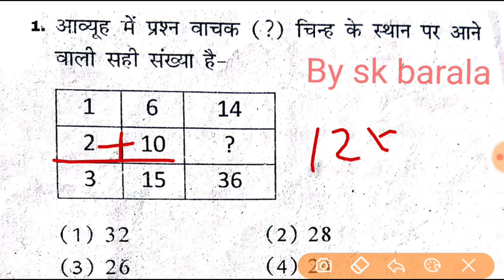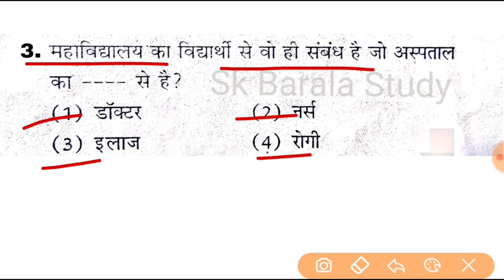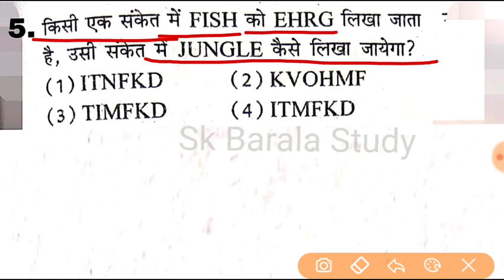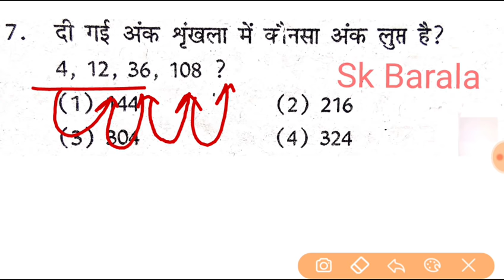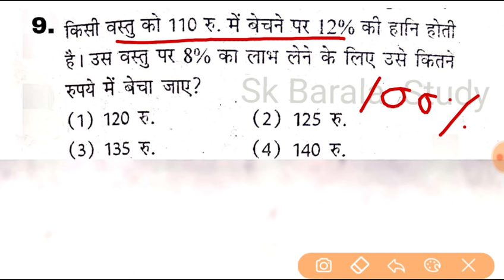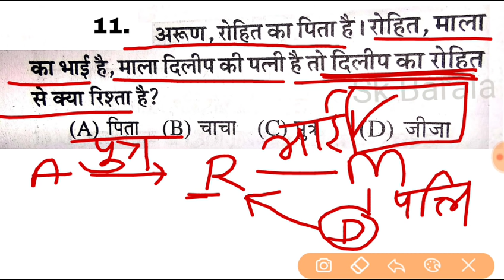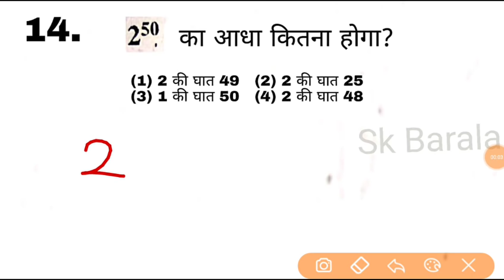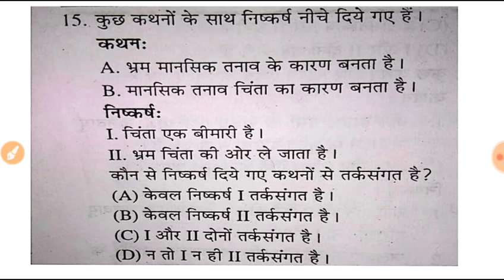Mental ability most imp 15 question Part-3 For All exam || मानसिक योग्यता 15 प्रश्न by Sk_barala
PTET/BSTC 2023 Mental ability most imp question Part-1

मानसिक योग्यता प्रश्न PTET BSTC 2023

ptet  mental ability important question

bstc mental ability question

mental ability video
bstc old paper question mental ability

rajasthan ptet exam mental ability 2023

ptet mansik yogyta

bstc mansik yogyta

pre bstc rajasthan old question mental ability

मानसिक योग्यता प्रश्न ptet exam

bstc एग्जाम मानसिक योग्यता प्रश्न

Up. pre b.ed entrance exam mental ability

masik yogyta mahattvapoorn prashn

sk barala mental ability question ptet

sk barala bstc mental ability question

मानसिक योग्यता BSTC क्वेश्चन

ptet मानसिक योग्यता प्रश्न sk बराला
hu
PTET/BSTC Mental ability  imp 15 question Part-3||

मानसिक योग्यता प्रश्न PTET ,BSTC by Sk_barala

reasoning trick
reasoning question answer
reasoning paper solution
reasoning quiz
reasoning best teacher
reasoning for bstc 2024
reasoning for ptet 2024
reasoning most question and answer
reasoning class by sk barala

Bstc 2023 mental ability
Ptet 2024 mental ability

Bstc 2023 mansik yogyta
Ptet 2024 mansik yogyta

Bstc 2023 mansik yogyta model paper
Bstc 2024 mansik yogyta trick

Reasoning most question with answer
Reasoning important question
Reasoning online class 2022
Reasoning live class
Reasoning trick
Reasoning quiz

Mental ability trick
Mental ability live class
Mental ability important question with answer
Mental ability most question
Mental ability question practice

Mansik yogyta mahattvapoorn prashn
Mansik yogyta trick
Mansik yogyta question with answer
Mansik yogyta quiz

Bstc 2023 reasoning model paper
Bstc 2023 reasoning trick
Bstc 2023 reasoning full class
Bstc 2023 reasoning live class
Bstc 2023 mental ability most question
Bstc 2023 mental ability trick
Bstc 2023 mental ability question solve
Bstc 2023 mental ability question
Bstc 2023 mansik yogyta last year question
Bstc 2023 mansik yogyta parikshan

Ptet 2024 mental ability class
Ptet 2024 live class mental ability
Ptet 2024 mental ability model paper
Ptet 2024 reasoning model paper
Ptet 2024 reasoning quiz
Ptet 2024 reasoning most question